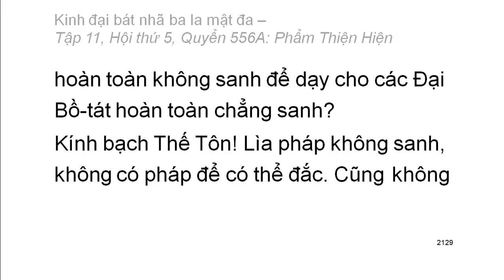Quyển .../600: Kinh đại bát nhã ba la mật đa (tiếp)